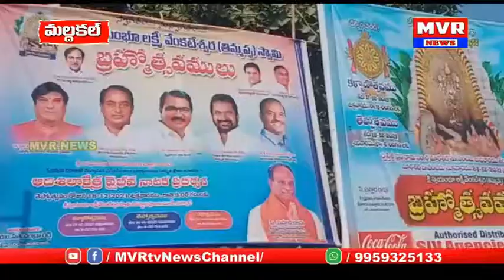ఎమ్మెల్యే కృష్ణమోహన్రెడ్డి చొరవతో అంగరంగ వైభవంగా మల్దకల్ శ్రీ లక్ష్మీ వెంకటేశ్వరస్వామిబ్రహ్మోత్సవాలు